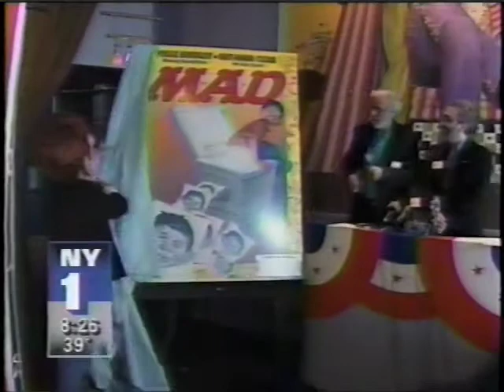the "NEW" MAD Magazine - 1996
A NY1 Minute of painful embarrassment and bad comedy timing.